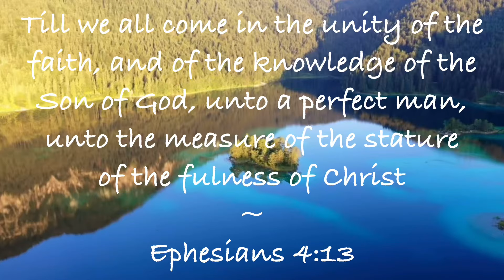The Fullness Of Christ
Ephesians 4:13 ~ Till we all come in the unity of the faith, and of the knowledge of the Son of God, unto a perfect man, unto the measure of the stature of the fulness of Christ